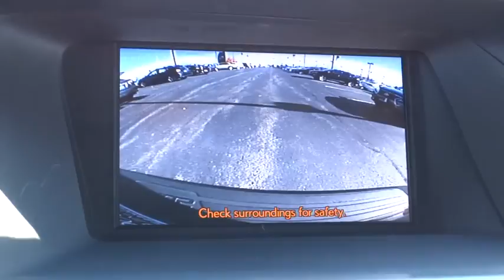2013 Lexus RX 350 Naperville, Aurora, Joliet, Downers Grove, Bolingbrook, IL P4973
2013 Lexus RX 350

** LEXUS CERTIFIED**, ** NAVIGATION / GPS**, ** POWER SUNROOF / MOONROOF**, ** ACCIDENT FREE ONE OWNER CARFARX **, and ** LEATHER **. Comfort Package (Heated & Ventilated Front Seats, Rain-Sensing Wipers, and Xenon High-Intensity Discharge Headlamps), Premium Package w/Blind Spot Monitor System (Blind Spot Monitoring Lane Change Assist, Driver Seat/Steering/Mirror Memory - 3 Settings, One-Touch Open/Close Moonroof, Power-Folding Electrochromic Outside Mirrors, Rear Armrest Storage w/Lid, and Roof Rails), AWD, Saddle Tan Leather, Intuitive Parking Assist, and Wood & Leather-Trimmed Steering Wheel & Shift Knob. Looking for an amazing value on an outstanding 2013 Lexus RX? Well, this is IT! This great Lexus is one of the most sought after used vehicles on the market because it NEVER lets owners down.
Heated pwr mirrors -inc: integrated turn signals,Sunroof,Leather-wrapped shift knob,AM/FM/MP3 stereo w/in-dash 6-disc CD changer -inc: USB/iPod control  Bluetooth audio streaming  (9) speakers  aux input  auto sound levelizer w/live ambiencer technology  digital pwr amplifier  HD Radio  SiriusXM satellite radio w/90-day free trial subscription,Leather-wrapped pwr tilt/telescoping steering wheel -inc: audio/phone/display controls,Pwr front ventilated & rear solid disc brakes,Tire pressure monitoring system,4-wheel anti-lock braking system (ABS) -inc: brake assist